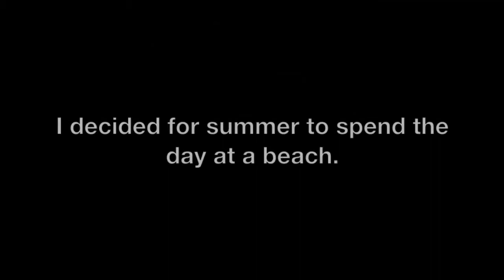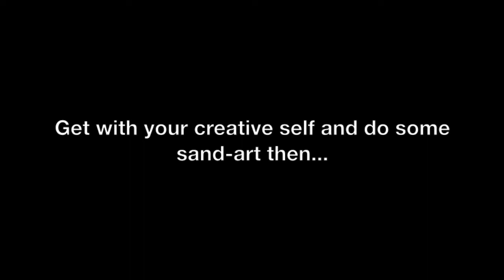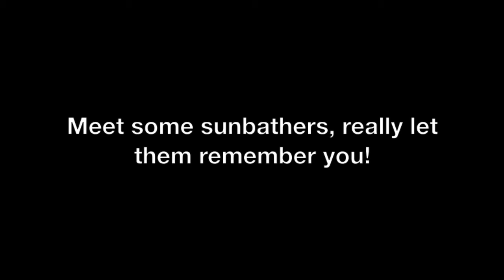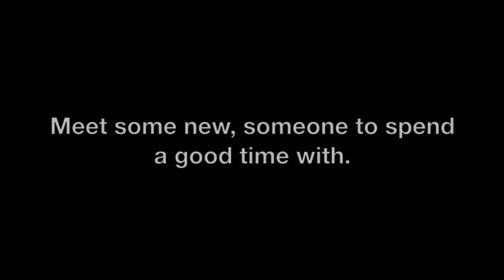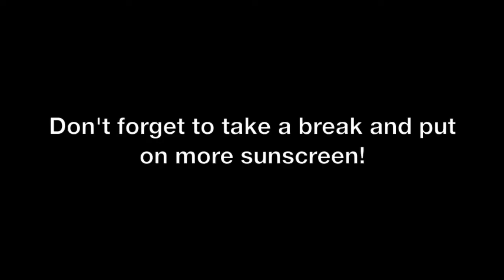Free Stuff to do at a Beach (feat. Special Guest...)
Yo!

Had an awesome time spending the day at a beach with people. Thanks to the random people I asked to help my video out! xD!!
Spoiler: No, meesa coulndsn't keep Doge :0(